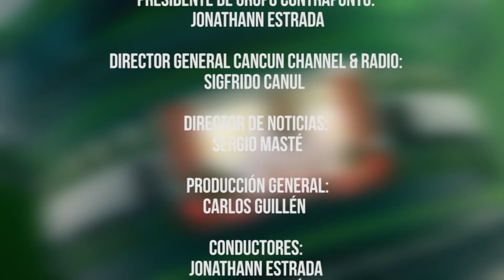En Contrapunto | Juan Caballero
Hoy 'EN CONTRAPUNTO'. Una interesante entrevista que la periodista Itzbel González realizó al Notario Público, Juan Daniel Caballero Corral . Sintonícelo, en punto de las 5:00pm a través de y por el SQCS7+ a las 7:15 pm. BeSmart.